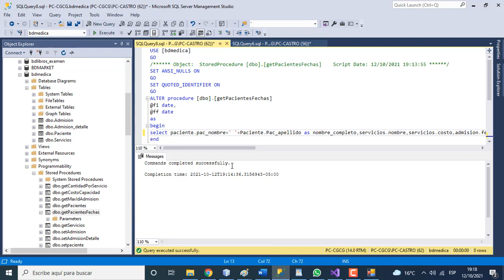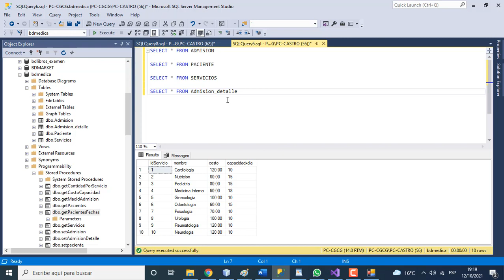Programa en Visual Basic.Net y Sql Server.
Analiza, diseña y crea los diferentes procesos en Visual Basic, haciendo uso de la arquitectura en capas, para el siguiente diagrama de base de datos realizar lo siguiente:
Procesos en Visual Basic:
Registro de paciente
Registro de cita; tener en cuenta que se debe de atender cierta cantidad de pacientes por día(tabla servicios: capacidadxdía), el paciente puede registrarse en más de un servicio (6 puntos)
Mostrar los paciente atendidos en una fecha(seleccionar la fecha), la consulta debe mostrar el nombre del paciente así como el servicio al que se registró (4 puntos)
Validación de datos y de los diferentes controles a usar (3 puntos)
Uso de procedimiento almacenados